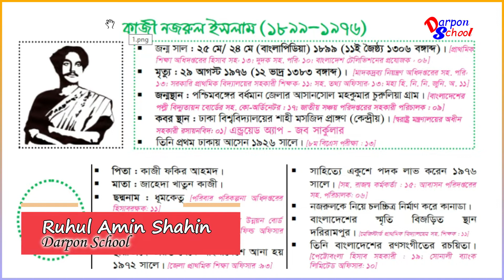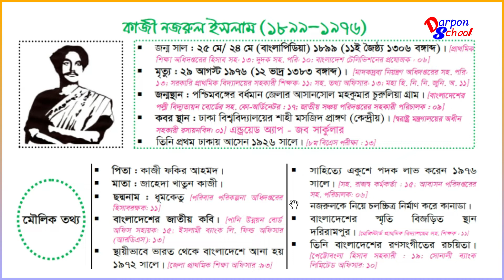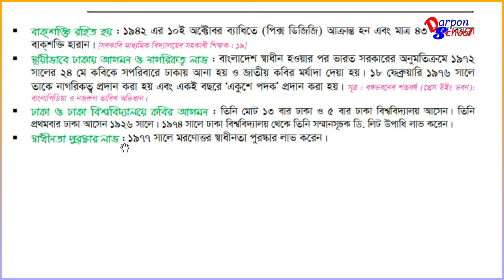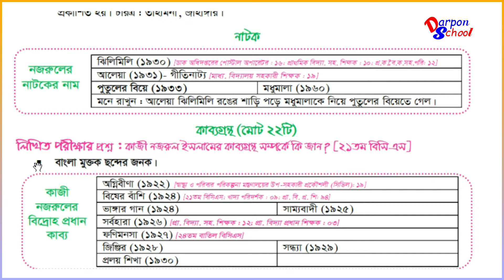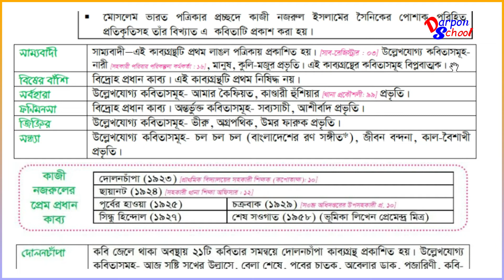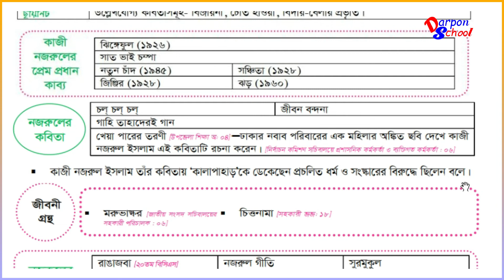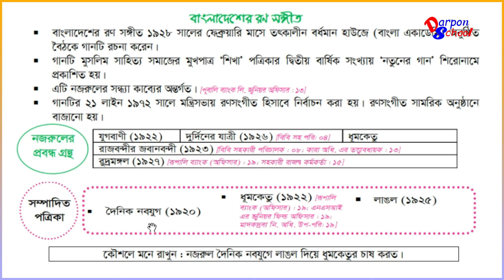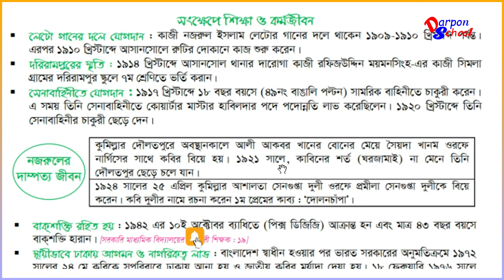47 BCS-এর জন্য কাজী নজরুল ইসলাম ৷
45 BCS প্রস্তুতিতে কাজী নজরুল ইসলাম। যে প্রশ্নগুলো আসার সম্ভবনা বেশি রয়েছে। যেগুলোই BCS & Govt Job এ বারংবার আসে।